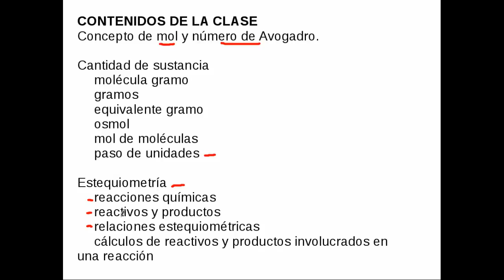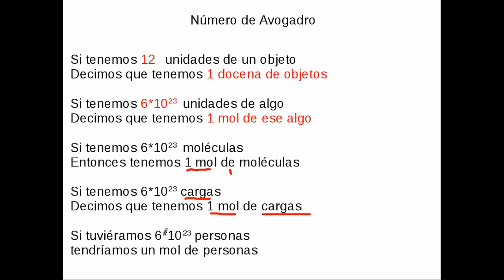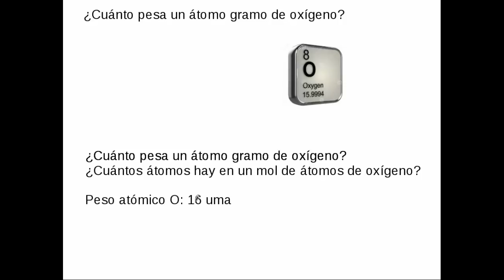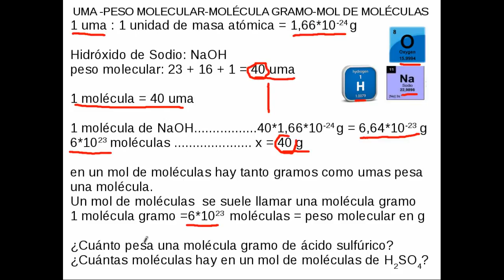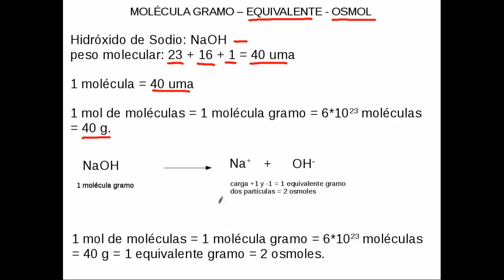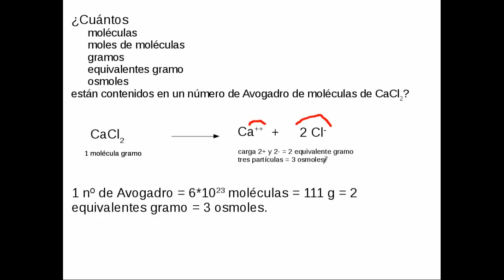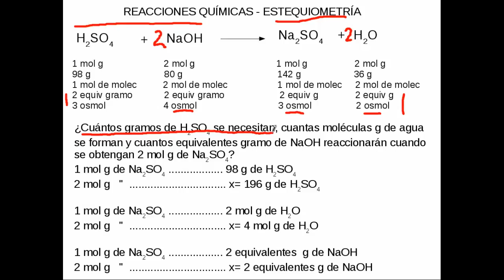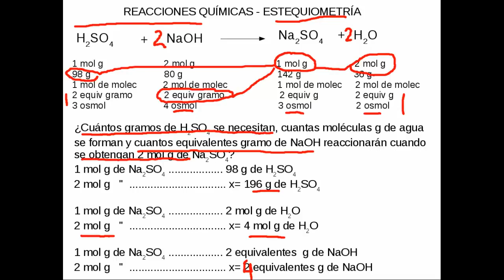qbps-1-5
Clase 5 módulo 1. Química Biológica avanzada para investigadores del área biomédica. temas: cantidad de sustancia. Mol, molécula gramo, equivalente gramo, osmol, número de Avogadro, mol de moléculas, mol de átomos, átomo gramo. Introducción a las relaciones estiquiométricas.